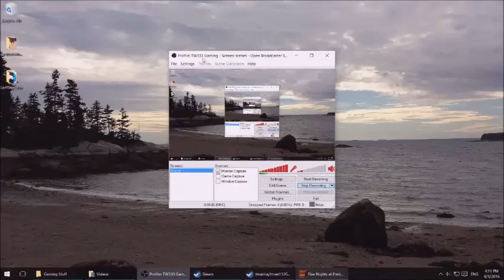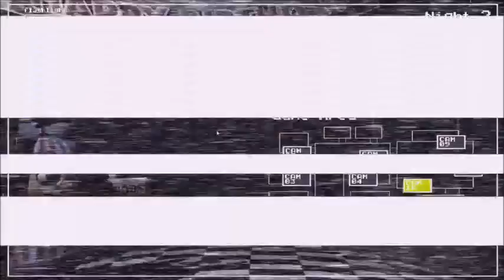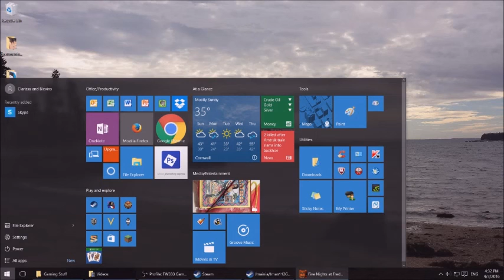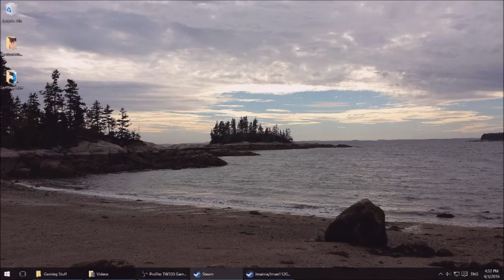Five Night's at Freddy's #2: The sweet smell of VICTORY!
Finally me and my brother beat this stupid night. We did a lot more test runs off camera and captured the winning night on camera. Now that's a successful video!